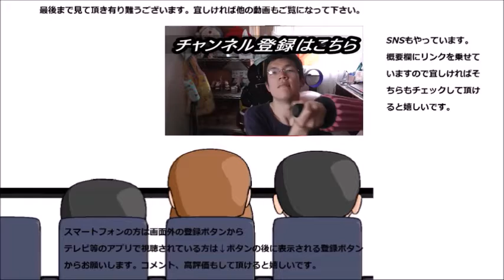ケンタッキー・フライド・チキン オリジナルチキンを食べてみた やっぱり看板商品は貫禄が違う！！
ケンタッキー・フライド・チキン　オリジナルチキンを食べてみました。ケンタッキー初レビューはどうなるかな～？